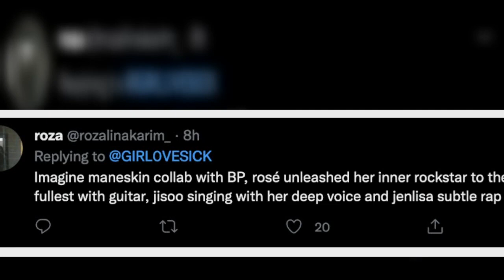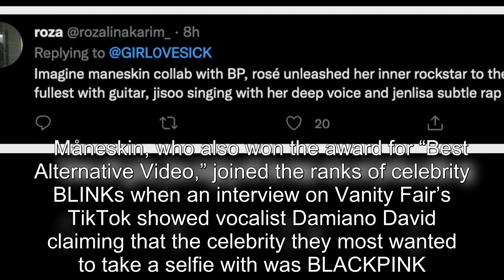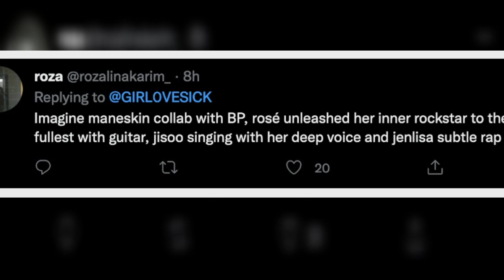Måneskin’s Damiano David Wants To Collaborate With BLACKPINK — And BLINKs Are Ready For More Of Rock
Måneskin’s Damiano David Wants To Collaborate With BLACKPINK — And BLINKs Are Ready For More Of Rockstar Rosé .